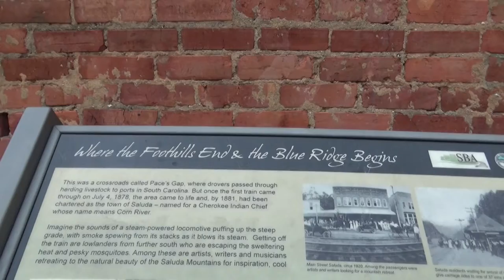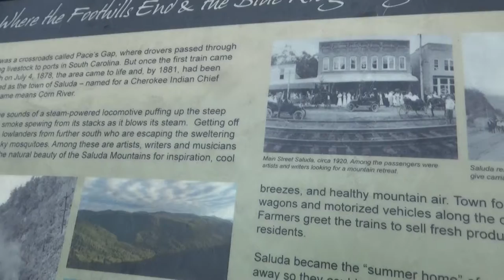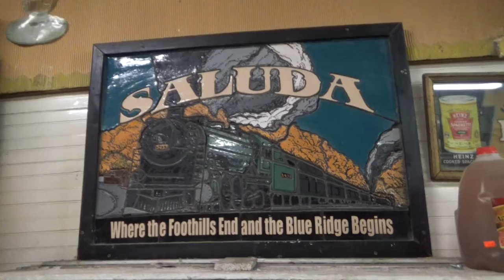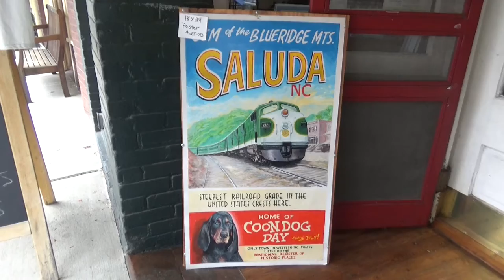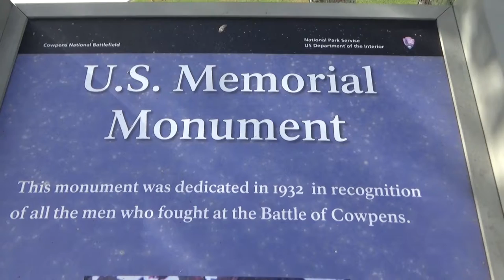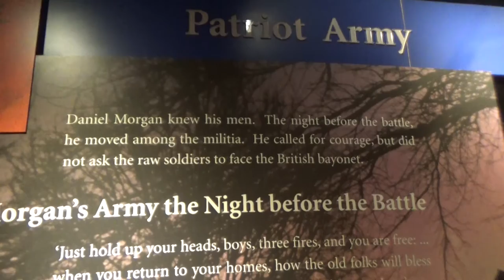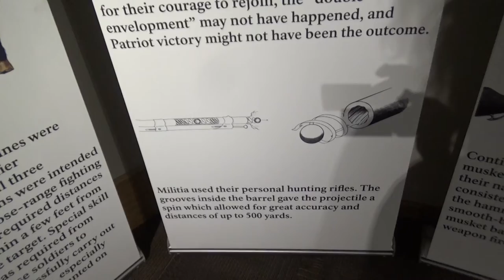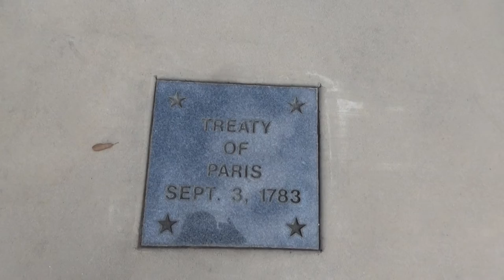Saluda, NC to Cowpens National Battlefield, SC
An artist colony, Saluda gained fame as the top of the steepest railroad gradient in the U.S. The trains no longer run this route. Then down into South Carolina and to the Cowpens National Battlefield. Here in January 1781, American Continentals and Southern militia Patriots defeated "Bloody Tarleton" &  his Redcoat Army.